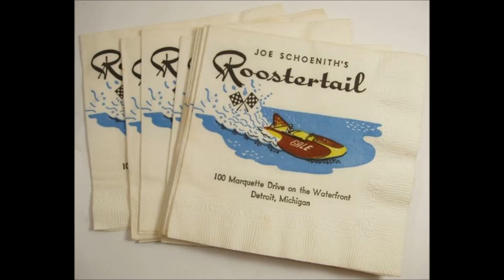Blue Öyster Cult - Detroit MI - 2/4/73 Full Concert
The Rooster Tail
 Detroit, MI
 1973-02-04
 FM Broadcast WABX-FM

 Setlist:
 Intro 0:00
 The Red and the Black 1:10
 Transmaniacon MC 6:03
 Screams 9:20
 O.D'd on Life Itself 14:17
 Wings Wetted Down 20:00
 7 Screaming Diz-Busters 26:23
 Buck's Boogie 38:52
 Workshop of the Telescopes 44:45
 Cities on Flame 48:02
 It's Not Easy 54:05